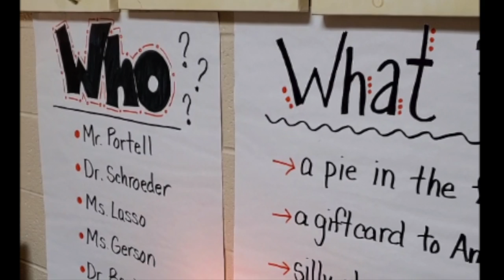Who Gets What 2 12 21 1